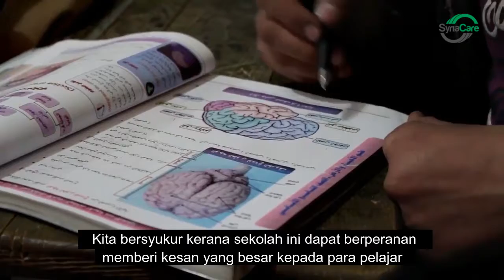Madrasah Sunnaul Majd